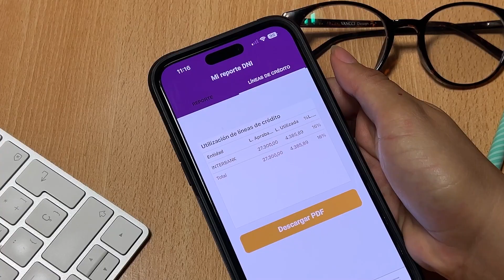¿Enfrentarías el reto de dejarnos conocer tu score crediticio?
¡Y de paso ganar 100 soles! 💳💥
Únete a este emocionante desafío y descubre nuevas oportunidades financieras.